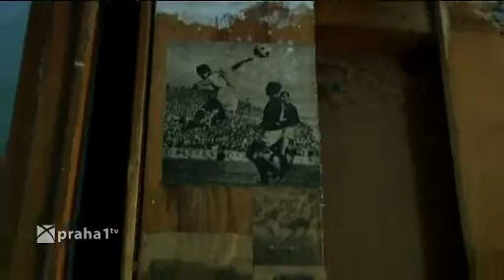243 pozorovatelna stb bude pristupna